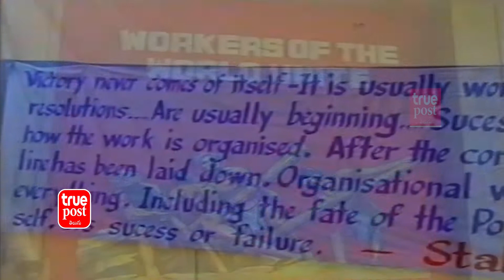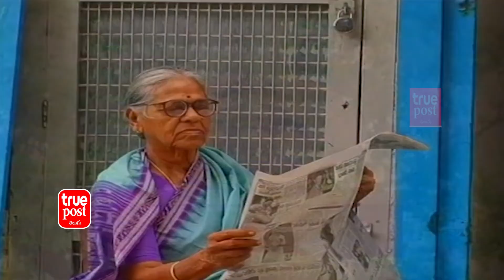Comrade Mallu Swarajyam Special Story || Legend of Telangana armed struggle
latest interview on
-The True Post News Tv-